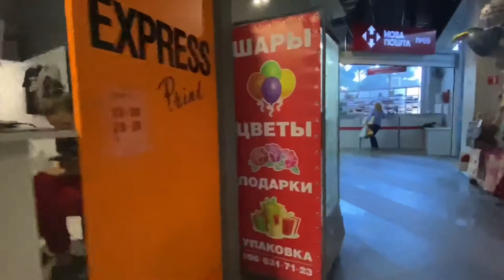Local Shopping Mall in Odesa, Ukraine